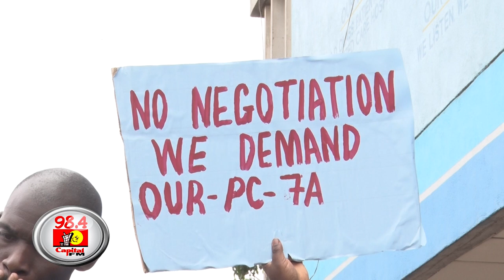KNH staff strike over salary increment row | Capital News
Kenyatta National Hospital (KNH) staff strike over salary increment row